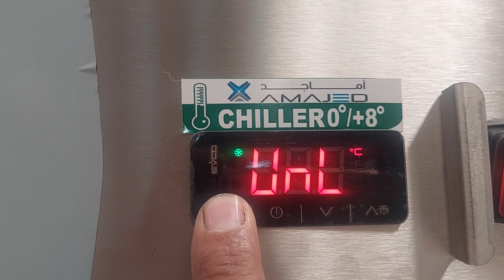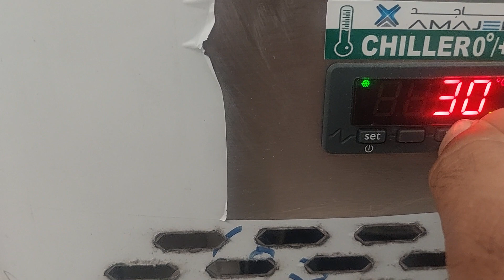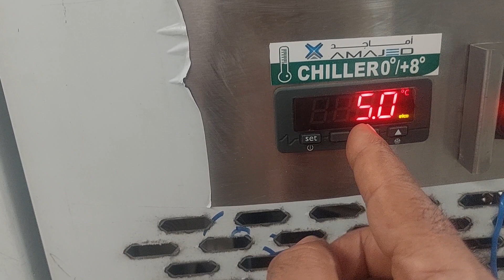نصرالدين / اذاي تمنع تكون الثلج علي الكويل مع ثيرموستات ديجيتال ايفكو او اي ثيرموستات آخر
برمجة ثيرموستات ديجيتال ايفكو حل مشكلة تكون الثلج علي الكويل